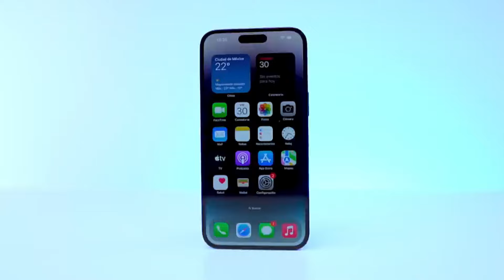10 ALPHABET LORE En La Vida Real [Alphabet Lore CAPTADO EN CAMARA]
Alphabet Lore, dirigida por Mike Salcedo en 2022, es una película de animación que explora un universo donde las letras del alfabeto cobran vida. A continuación veremos las veces que fueron captados en la vida real.

Sobre nosotros:
Bienvenido a Cosas De Tendencia. En este canal Subimos los 5 y 10 mejores videos, aquí veras los temas más interesantes del mundo. Puedes esperar un nuevo video cada 2 o 3 días.